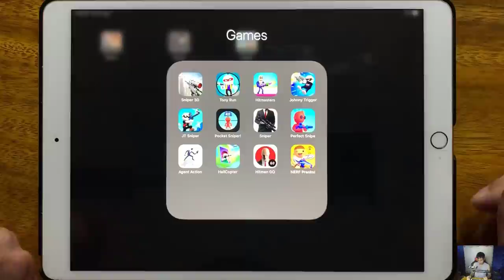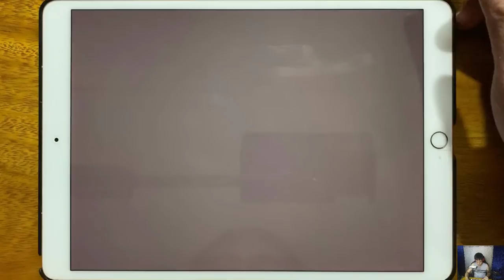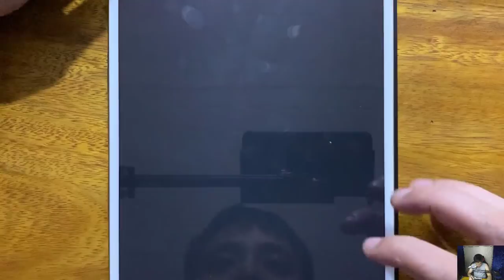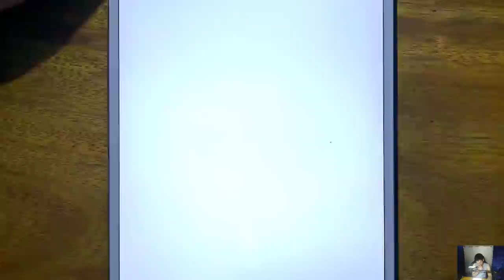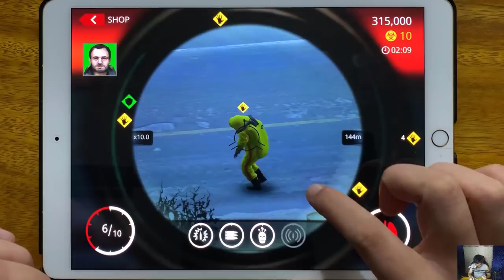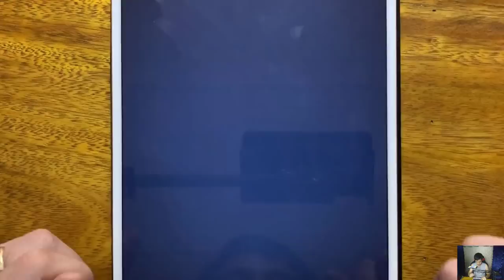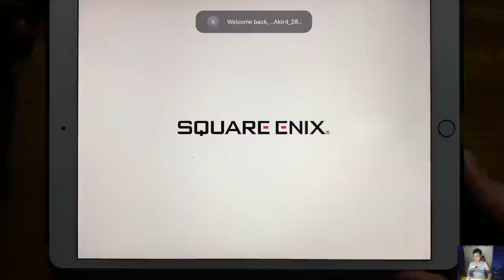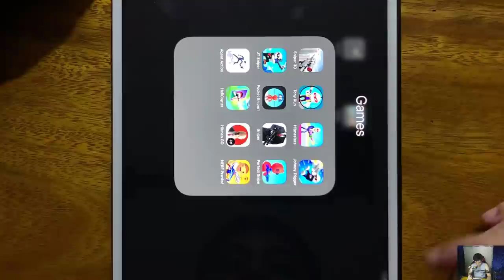Sniper 3D, Tony Run, Hitmasters, Johnny Trigger, JT Sniper Pocket Sniper, Hitman Sniper...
Sniper 3D, Tony Run, Hitmasters, Johnny Trigger, JT Sniper Pocket Sniper, Hitman Sniper, Perfect Snipe, Agent Action, Hell Copter, Hitman GO, NERF Pranks